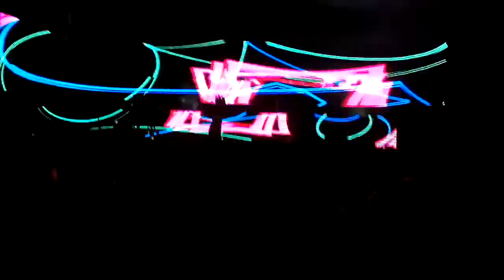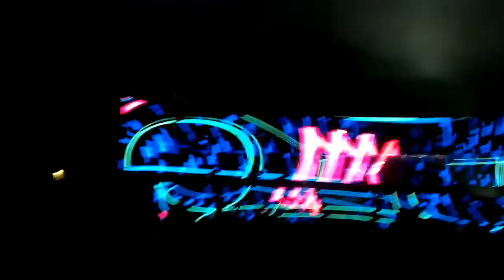Gui Boratto @ CreamFields BsAs 2011